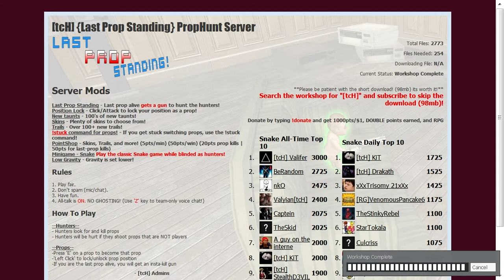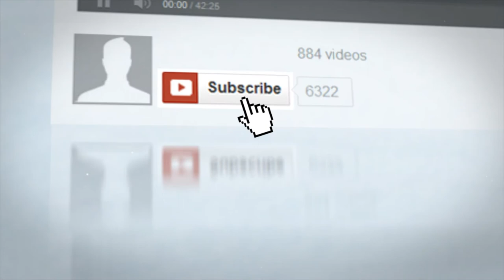Let's play prop hunt 12 the one with Richard Gamingo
so in my last lets play i was ask by Richard Gamingo if i want to Collab with him this is a mash up of our game had to edit alot as hubby feel asleep you may or may not hear it lol